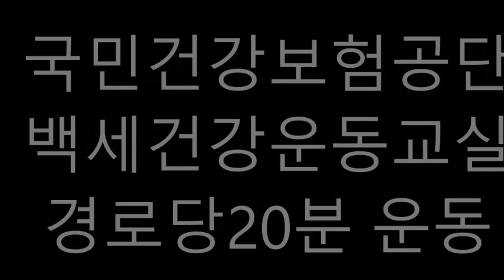*국민건강보험공단,치매예방운동 근력 근지구력운동 스트레칭요가운동 백세건강체조운동 경로당1116편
우울감해소 정신건강 마음건강 스트레스해소 행복감 증가
자신감증가 , 근육, 근지구력 ,뇌건강운동 우리모두 편하게 할수있는
운동 날마다 함께 해요
행복한 웃음운동을 함께하니까 너무나 정신건강에 최고의
만병통치약입니다
항상 함께 하신 당신 건강한 미래가 보장됩니다

김정옥건강웃음tv 파워엔돌핀 건강전도사
김정옥명강사 강의문의 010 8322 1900